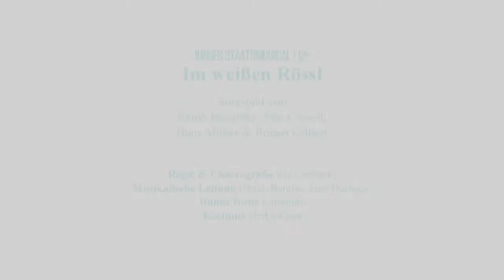IM WEIßEN RÖSSL ★ 2018 ★ Junges Staatsmusical Wiesbaden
»Im weißen Rössl«
Singspiel von Ralph Benatzky, Eric Charell, Hans Müller & Robert Gilbert

Regie & Choreografie Iris Limbarth
Musikalische Leitung Ulrich Bareiss, Jens Hunstein
Bühne Britta Lammers
Kostüme Heike Korn

Video: Andreas J. Etter